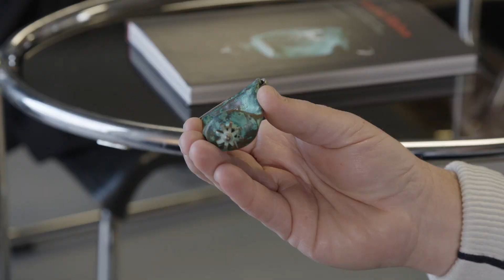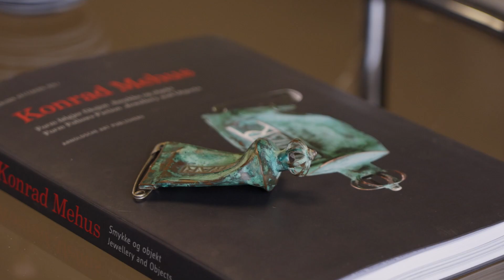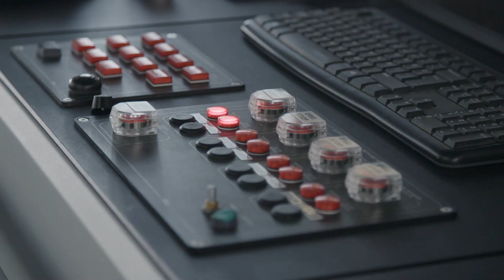People of the North E9: The Lofoten Islands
The Loften Islands are spectacular, and this time around Arne loved the idea to open the episode from a mountain top. The main ingredient on today’s menu is Arctic kelp and Frida is excited. She brings Arne to gather the sea vegetables together with Angelita who made this into a business.

On Havila Voyages southbound voyage, we enter the wild, idyllic Lofoten Islands during the day. Along the voyage, you will definitely get the chance to taste real Lofoten cod, fresh from clean, cold Atlantic waters. Beneath majestic, jagged mountains lie chalky white sandy beaches and fishing villages with a vibrant fishing industry. If the weather permits, we will also enter the narrow Trollfjord, with a large possibility of spotting the legendary sea eagles.